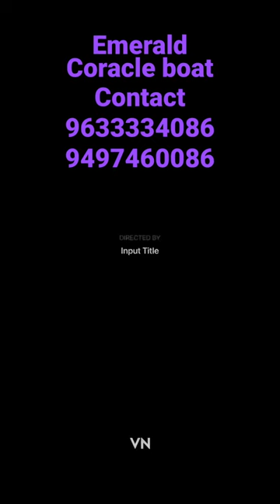Emerald coracle boat riding 🤩🤩kayak